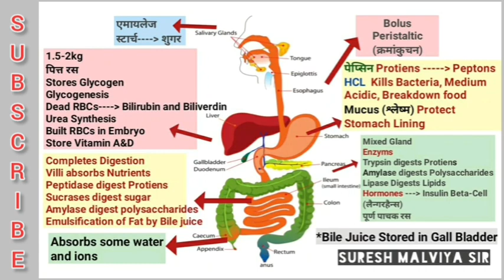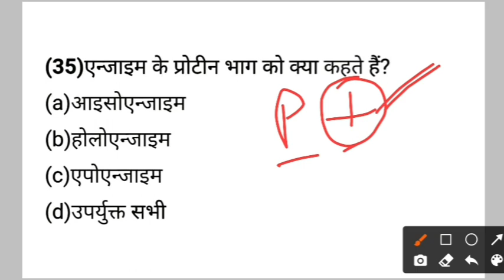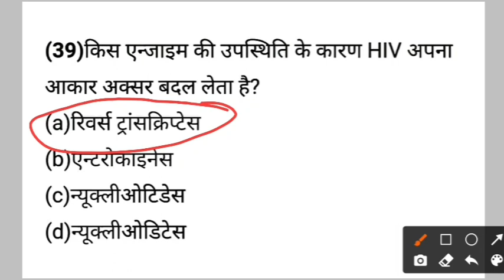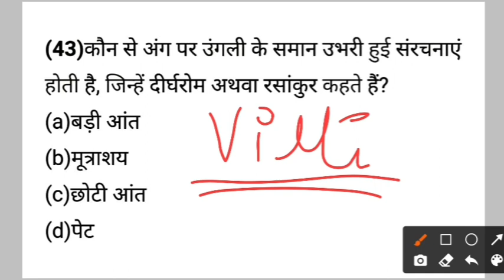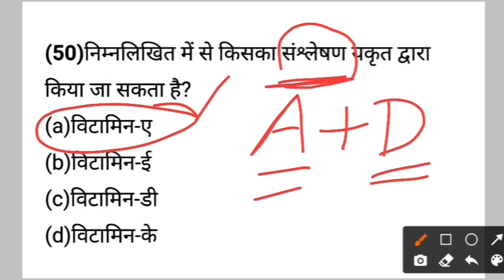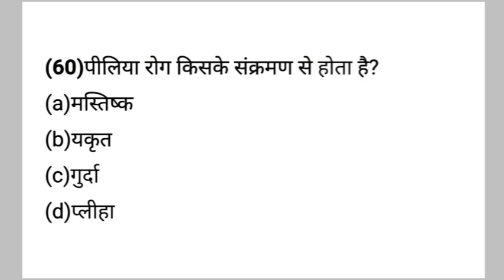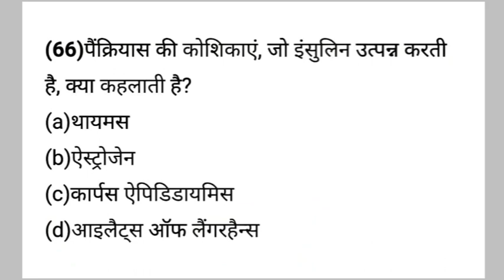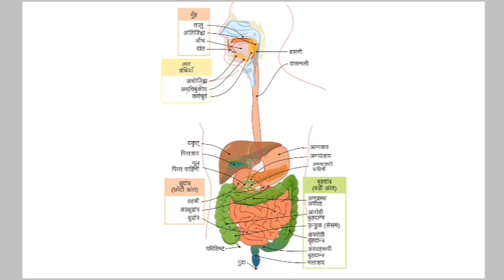Digestive System पाचन तंत्र || SSC || MPPSC || MP POLICE || RAILWAY NTPC By- Suresh Malviya Sir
Useful for all one day exams.